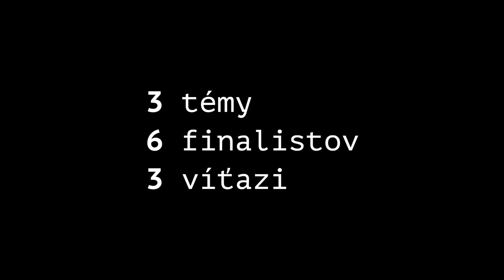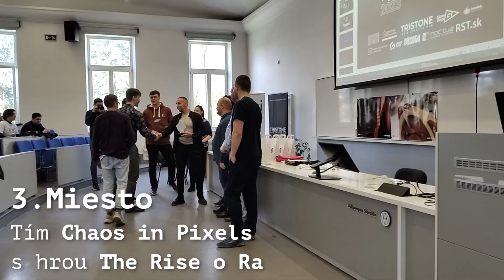Game Jam 2023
Pozrite sa s nami, ako vyzeralo aprílové finále Game Jam 2023. Výhercom srdečne blahoželáme. Partnerom ďakujeme za organizáciu a sponzoring. Vidíme sa v októbri 2023 na Game Days a v apríli 2024 na ďalšom Game Jam-e.